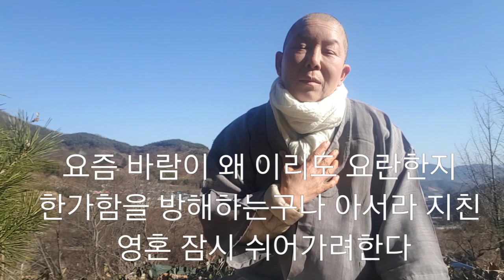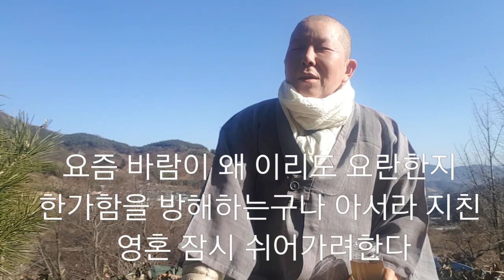춥고 힘경웠던 겨울 어느날 왜 눈물이 나지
바람이 분다. 구독자의 댓글은 나그네 발길을 잡아 신발을 더 단단히 묶고 출발하라고 한다.~(())~